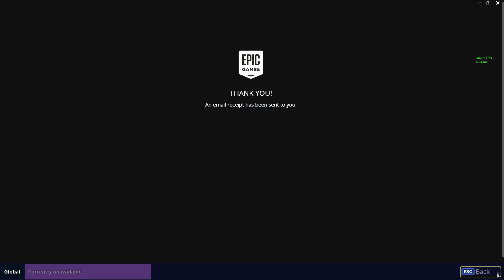NEW! EAGLE EMOTE!! Fortnite Battle Royale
FREE VBUCKS AND GIFT CARDS!

USE MY CODE FOR EXTRA POINTS: apollox
🔴If you enjoyed the video please drop a like (it only takes 1.7 seconds)!

You won’t regret it :D or will you :o

tags (ignore)